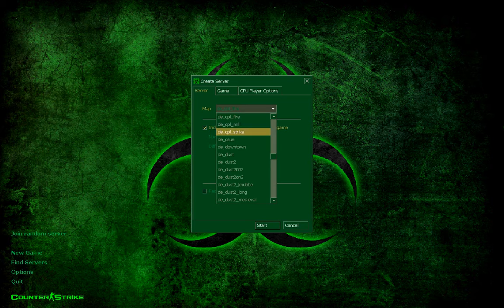Counter-Strike - Universial Edition (Toxic Themed), Zombie Plague Nightmare Mode - Gameplay #15